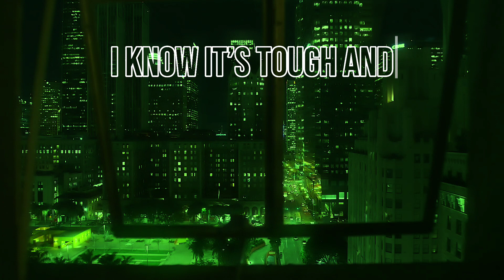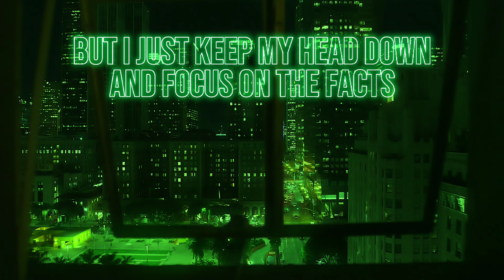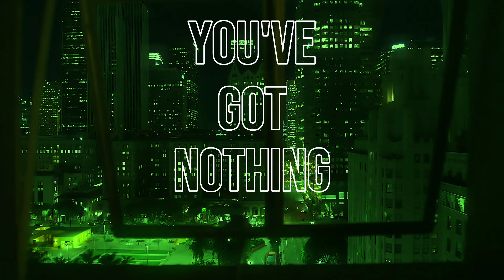NEFFEX - Hustlin "RM Remix"